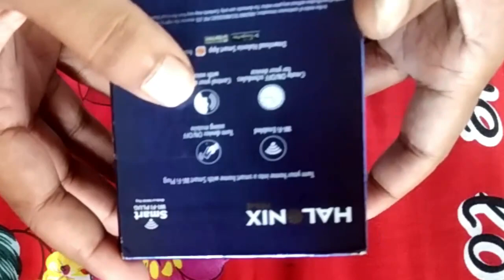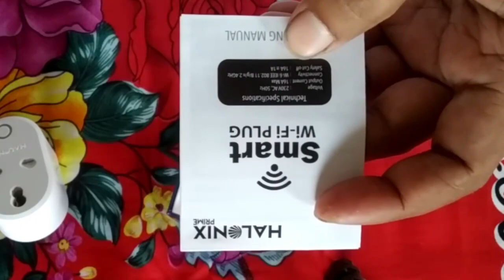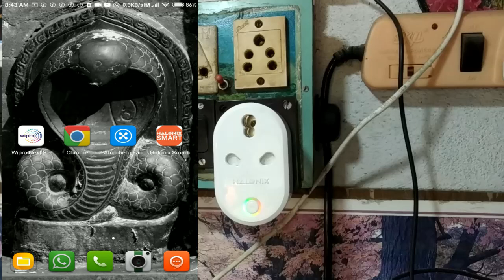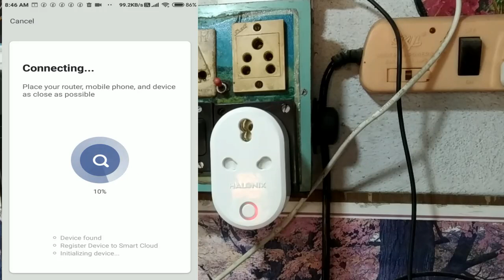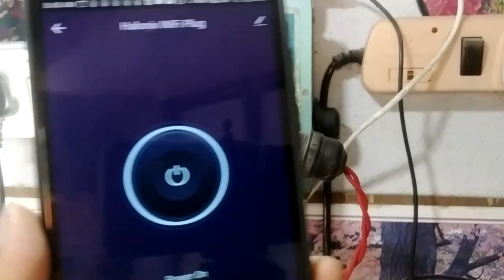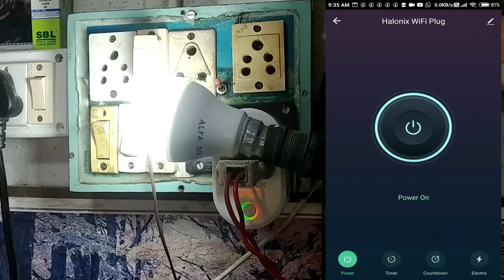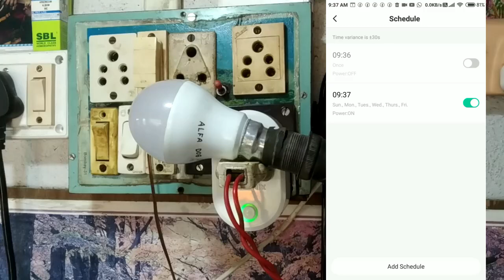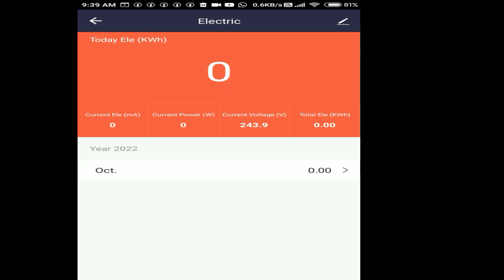Hellonix smart plug full details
In this video I have described how halonix smart plug have to be configured and how it work.